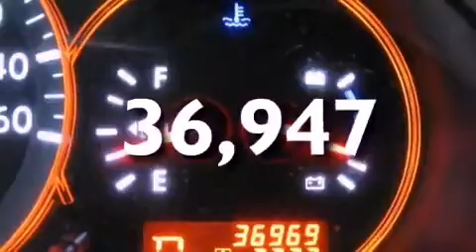2008 Nissan Altima sacramento CA 95821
We are proud to present this 2008 Nissan Altima .

 Year : 2008

 Make : Nissan

 Model : Altima

 Exterior : winterfrost

 Miles : 36,947

 2820 Auburn Blvd

 Preowned 2008 Nissan Altima sacramento CA